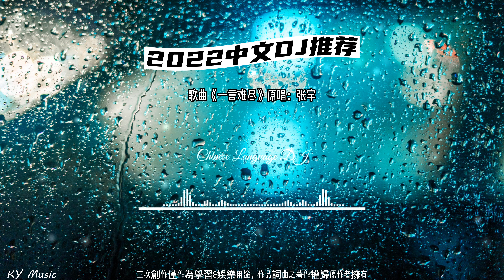一言难尽（DJ版）-抖腿停不下来-2022抖音最火車載中文DJ音樂推薦-2022車載音樂 重低音 中文dj 2022熱門電音- 2022最火歌曲dj - 2022年最新dj歌曲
🧡 None of these images, music & video clips were created end owned by us. We will respectfully remove it.
🧡 这些图像，音乐和视频剪辑都不属于我们所有。 - 该视频纯粹是粉丝制作的，如果您（所有者）想要删除此视频，请在进行任何操作之前直接与我们联系。 我们将尊重地将其删除。